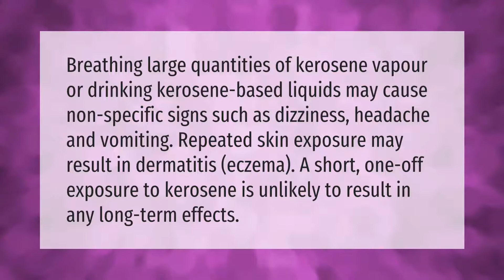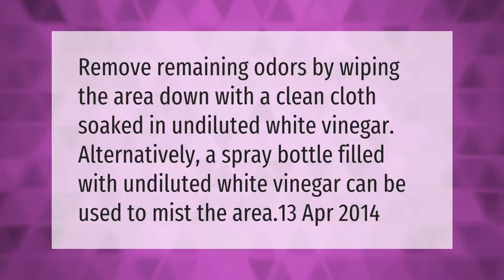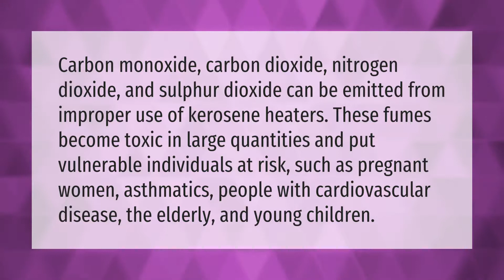Can kerosene fumes make you sick?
00:00 - Can kerosene fumes make you sick?
00:40 - How do you neutralize the smell of kerosene?
01:07 - Are kerosene fumes dangerous?
01:40 - Can you die from kerosene heater fumes?

Laura S. Harris (2021, February 23.) Can kerosene fumes make you sick?
    AskAbout.video/articles/Can-kerosene-fumes-make-you-sick-221414